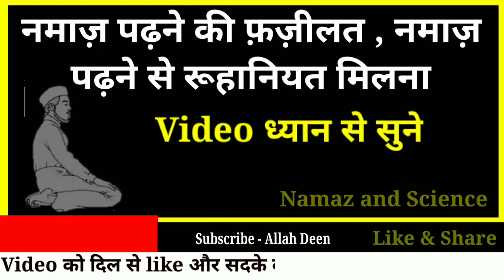नमाज़ पढ़ने की फ़ज़ीलत , Namaz and Science , Must Watch